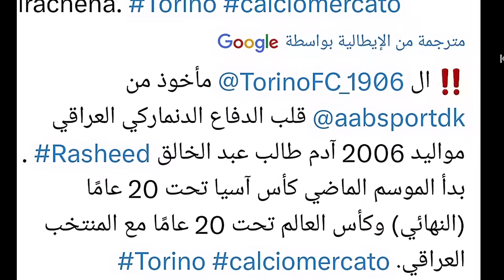كاساس ورسائل قوية الى من يشكك بعمله | سعد قيس قرار مهم حول مباراة العراق×كورياالجنوبية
كاساس ورسائل قوية الى من يشكك بعمله | سعد_قيس قرار مهم حول

كاس_ملك_تايلند
ركان_نجيب و
البث بالتعاون مع
عدنان_درجال في الطريق الصحيح
منتخب_عالمي
معسكر_اسبانيا
منتخب_العراق يواجه اسبانيا و
العراق ضد تشيلي في مباراة ضمن ايام الفيفادي محترف_عراقي الى
ملخص مباراة العراق وروسيا
خسارة منتخب العراق امام روسيا
فوز منتخب روسيا على العراق
اهداف مباراة روسيا والعراق
اهداف مباراة العراق وروسيا
مباراة العراق وروسيا
مباراة روسيا والعراق
بطولة الدوحة للمنتخبات الاولمبية
راضي شنيشل
كيفن يعقوب
منتظر ماجد
حيدر علي
علي حيدر
علي الموسوي
منتخب الشباب